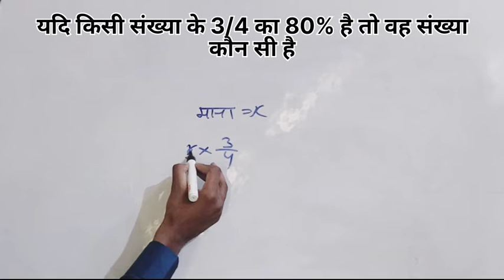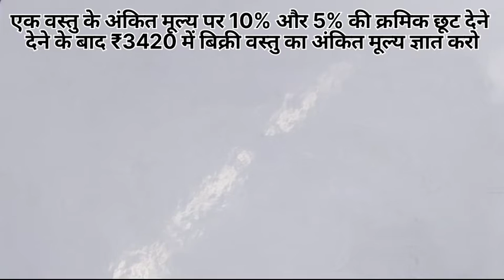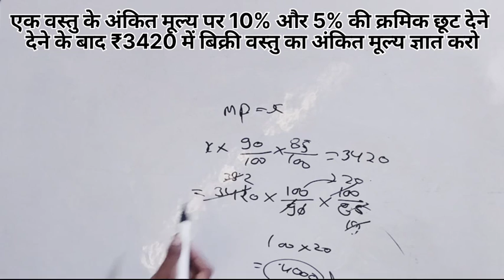SSC GD Exam 2022 | SSC GD Maths Practice Set #12 | Previous year Questions //👍